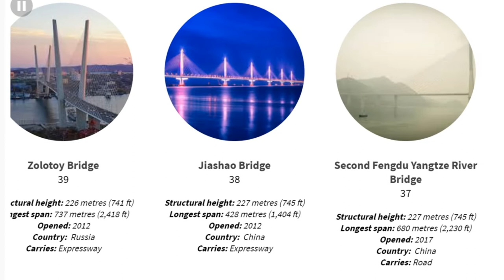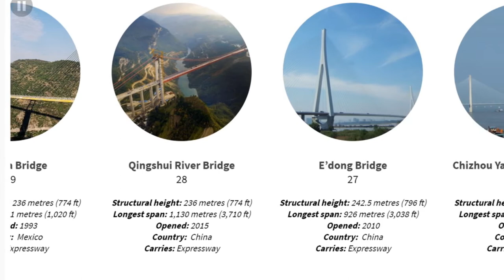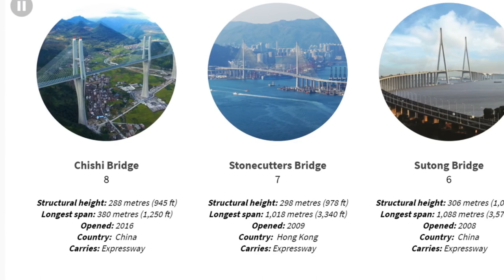Top 50 Tallest Bridges In The World (2020)